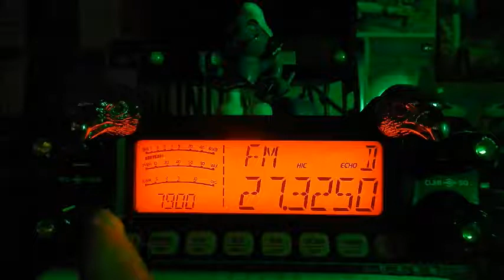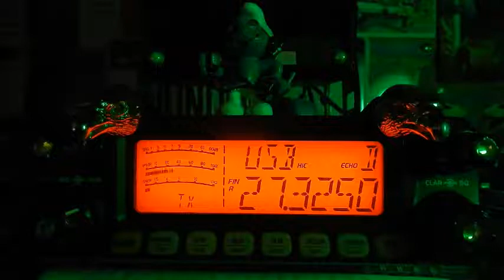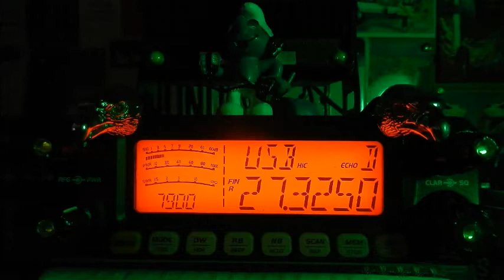Samedi 24 04 2021 à 19H45 QSO National International KM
Contact fait depuis la Gironde avec: 14KM3310, 14KM3309, 14KM3301, 14KM3393.
73" et merci pour le contact. ;)